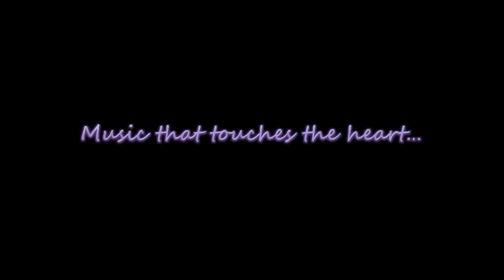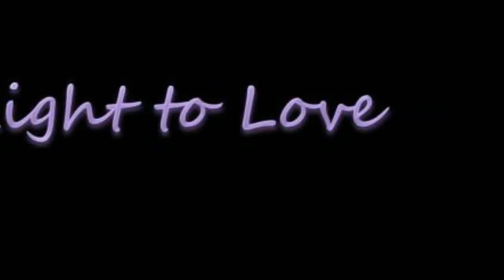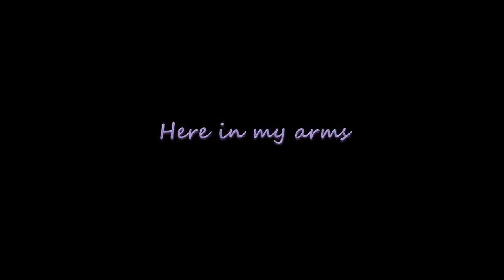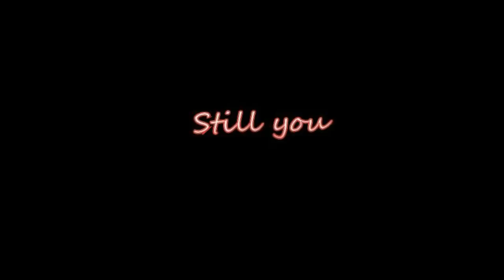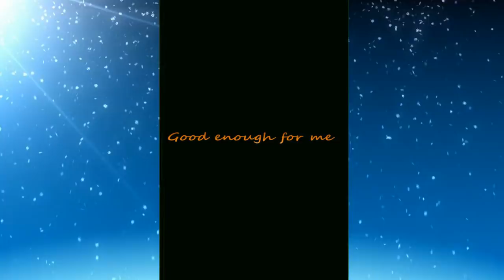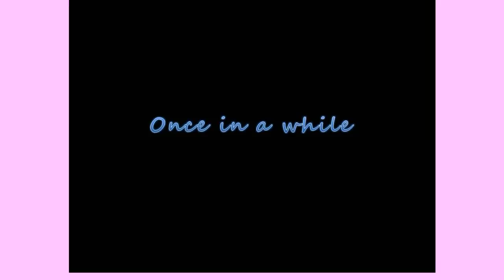'Looking In' - Kashy Keegan's second album - Music that will touch your heart -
"Kashy offers a window into his soul with this self penned, intimate and deeply personal collection of songs. Soul searching, inspirational and uplifting, a perfect mix of strength and vulnerability, "Looking In" has it all."
"My ultimate dream is to write and perform a song that will inspire someone else in a positive way" - Kashy Keegan

Also at Cdbaby and Amazon.